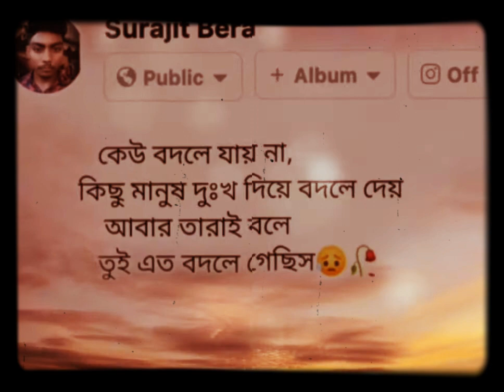Bangla Sad Facebook Status🖤 Facebook🥀heart touching WhatsApp#status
Hi guys welcome to my you tube channel 😊

Bangla Sad Facebook Status🖤 Facebook🥀heart touching WhatsApp#status ‎@Alone Status

📌Notes:
Don't Copyright stick please This Song And Video Entertainment

for promotional only use

my intentions are not to steal
anything nor imply it is my work in way .
I only created this because this concept helps me relax and i am sharing this.

Sad Song heart touching Song

don't forget this status video

_______________ᶜᴿᴬᶻᵞ𝐒𝐮𝐫𝐚𝐣𝐢𝐭______________